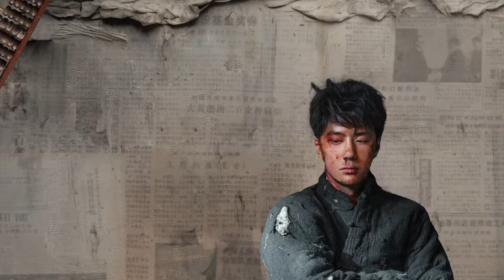Wang Yibo War of Faith BTS Jail Time 王一博《追风者》牢中花絮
cr: Yibo-official